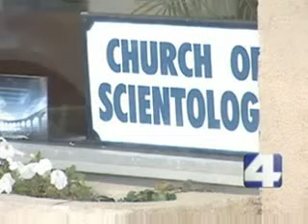Second Chance of New Mexico (Scientology) talks about hiding violent felons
WARNING! Second Chance uses the dangerous and useless sauna detoxification system made up by L. Ron Hubbard!

Scientology is "... capable of such danger that the public interest demands that people should know what is going on" --- Lord Denning

Scientology "... is an organization with medical, social and ethical practices that are dangerous and harmful. It claims to act freely so as to draw members who subsequently undergo brainwashing by dictated ways of thinking that limit reaction capabilities." -- Judge Constandia Angelaki